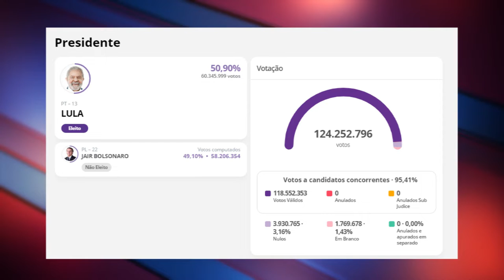MINAS GERAIS CONFIRMA SER ESTADO DECISIVO NAS ELEIÇÕES E REFLETE VOTAÇÃO NACIONAL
| ELEIÇÕES 2022 |